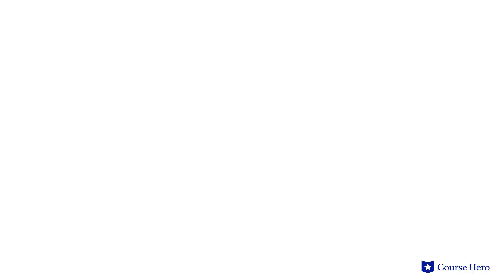Kindred by Octavia Butler | The Fall, Parts 5–8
Summarize videos instantly with our Course Assistant plugin, and enjoy AI-generated quizzes Octavia Butler’s Kindred explained with part summaries in just a few minutes!

Course Hero Literature Instructor Russell Jaffe provides an in-depth summary and analysis of The Fall, Parts 5–8 of Octavia Butler's novel Kindred.

Octavia Butler’s Kindred tells the story of Dana, a black woman from the 1970s who time travels to a 19th-century slave plantation by unexplained forces each time her ancestor Rufus is in danger.

The son of a white slave owner, Rufus is her great-grandfather. Her jumps in time ensure that he in fact fathers her grandmother, despite the violence that this entails. On each trip, the choices she makes to stay alive become more difficult.

In Kindred, sci-fi author Octavia Butler uses the conventions of her chosen genre to illustrate the generational conflicts defining contemporary black America.

The genealogy of many, if not most, black Americans at some point merges with that of white Americans due to this tortured history. The sexual relationships—consensual or not—between slave owners and their slaves complicate black American history.

Using the conceits of science fiction, the story explores the genesis of contemporary African American life. Through a fantastical but internally plausible narrative, Butler creates a disturbing and beautiful portrait of American history.

African American science fiction writer Octavia Butler’s Kindred was first published in 1979. Published three years after her first novel, Kindred was a breakout success. Butler's masterful writing won her two Hugo Awards (1984 and 1985), science fiction's highest honor.

The science fiction novel Kindred contains many powerful motifs, including slavery, as Dana, a modern woman, bears witness to and endures the horrors of slavery; time travel, as Dana experiences slavery through the recurrent element of time travel; and self-inflicted wounds, as Dana cuts herself in order to time travel home, just as slaves sometimes kill themselves to escape bondage. Important themes include power, kinship, and violence.